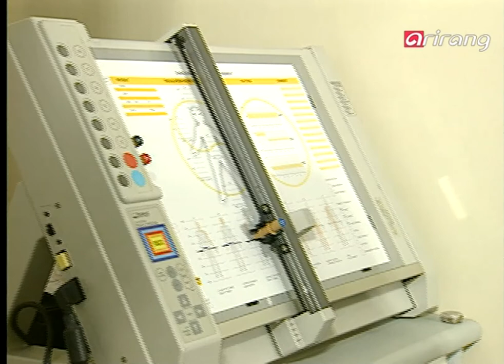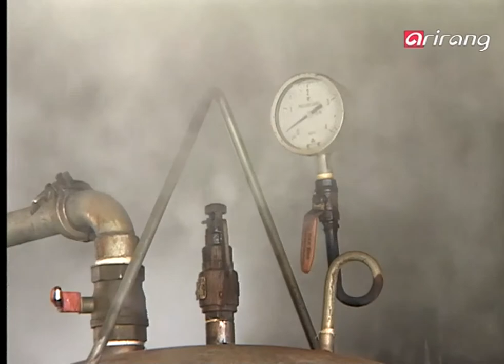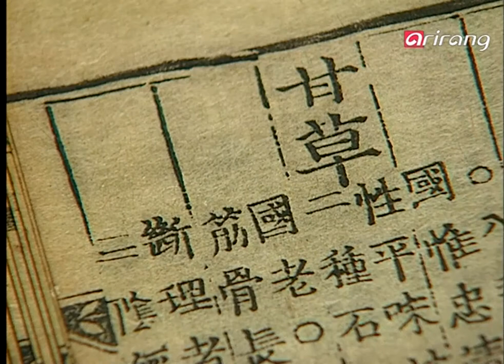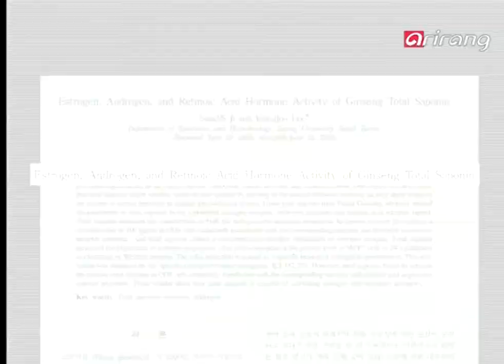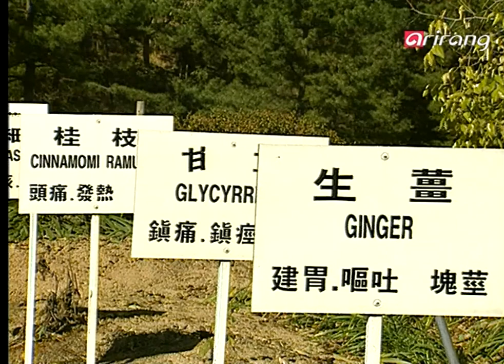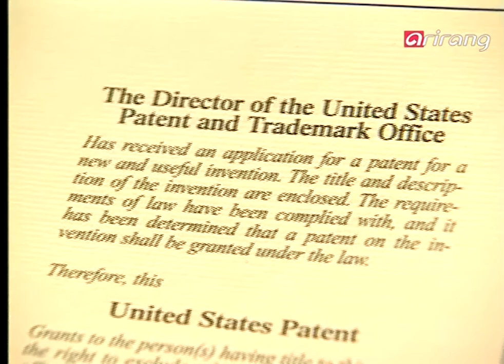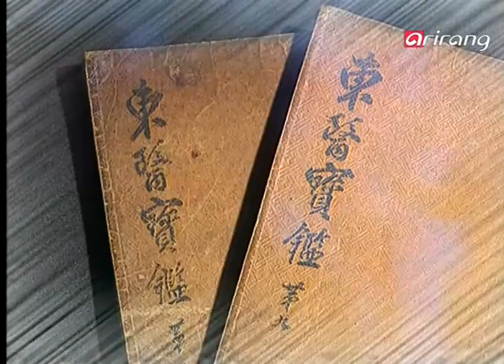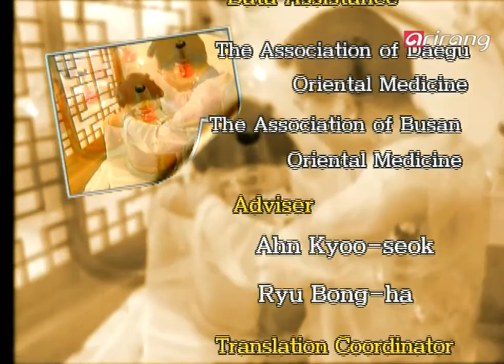Healthfinder Ep23 Herbal Medicine, the treatment method with minimal side-effects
Herbal Medicine, the treatment method with minimal side-effects
부작용 적은 치료 수단, 한약